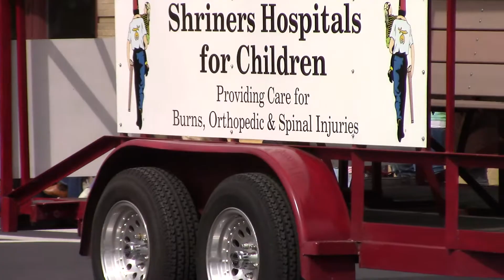Oakdale Parade 2017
Cowboy Capital Of The World